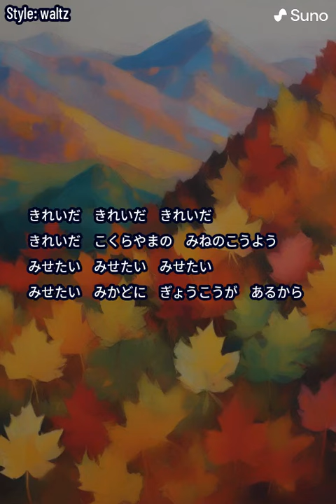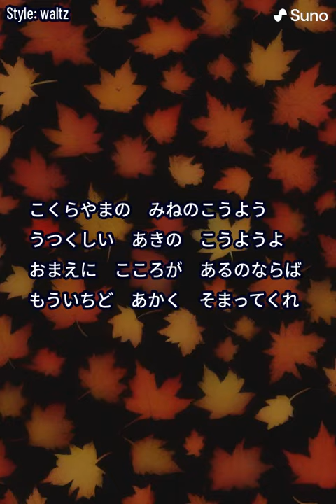百人一首の気持ちを歌う歌26：藤原忠平 小倉山峰のもみぢ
（詩のボクシング朗読ボクサー、カミカミ王子作成です。本業のチャンネルで百人一首のアニメも作ってあります。理解が深まると思いますのでこちらもよろしくです。

紅葉よ心があるのならば

きれいだ　きれいだ　きれいだ
きれいだ　小倉山の　峰の紅葉
みせたい　みせたい　みせたい　みせたい
帝にみせたい　行幸が　もうすぐ　あるから

ああー　小倉山の　峰の　紅葉よー
お前に　心が　あるのなら
お前の　赤い姿を　もう一度　見せておくれ
帝に　私の息子にー　見せたいんだー

小倉山の　峰の紅葉
美しい　秋の紅葉葉よ
お前に　心があるのならば
もう一度　赤く染まってくれ

（百人一首の歌二十六：藤原忠平　小倉山　峰のもみぢ葉　心あらば　今ひとたびの　みゆき待たなむ より　）